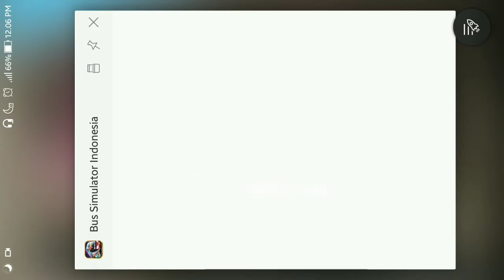MOD BUSSID TERBARU 2021 || TRUCK MITSUBISHI WINGS BOX FULL ACC GERAK BY ADE ISKANDAR FREE!!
Update mod bussid terbaru 2021?!😱 Hallo gaes! berjumpa lagi bersama saya😉 Dalam kesempatan kali ini kita akan bermain game bus simulator Indonesia. mod yang saya gunakan adalah mod Truck MITSUBISHI WINGS BOX BY ADE ISKANDAR. bagi yang berminat dengan mod ini silahkan cek link dibawah😉 Happy Gaming!

livery : include